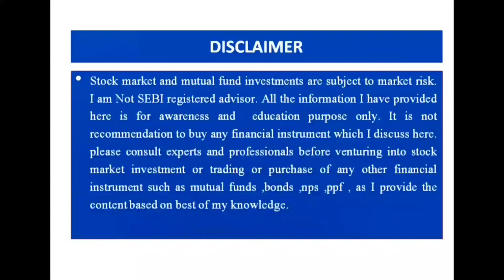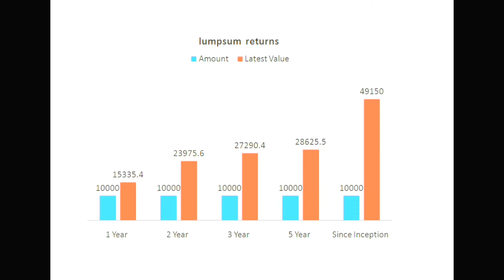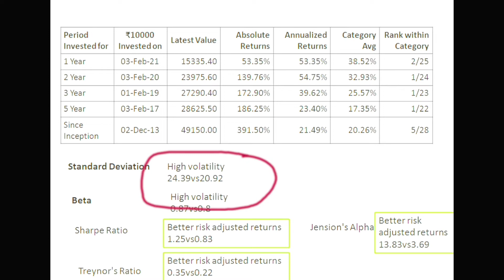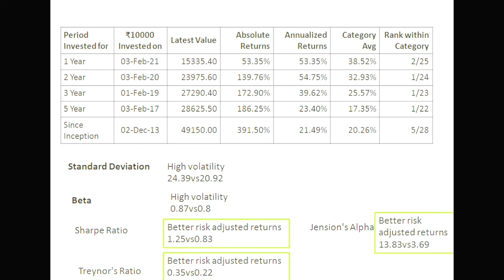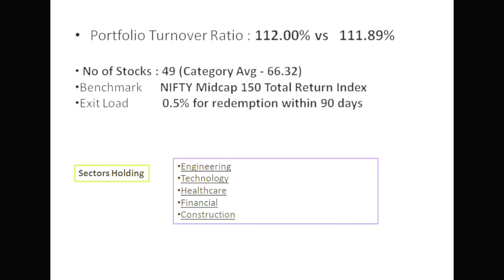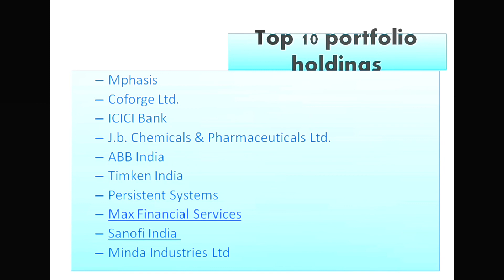best mid cap mutual fund 2022 | Top Mutual Funds for SIP in India | mutual funds Telugu 2022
Which mutual funds to invest now in India for 2022? what  are the top mutual funds for SIP and lumpsum in India ? Mutual fund Investing is difficult for Beginners in India. This video will explain the best mutual fund in midcap space .This mutual fund is selected based on not only returns but also risk ratios and rating.

- Mutual funds for long term SIP in India 2022
- Mutual funds for long term
- Mutual funds to invest in India
_ Mutual funds for beginners in India
- What are mutual funds 2022